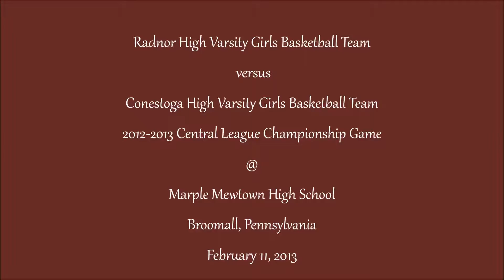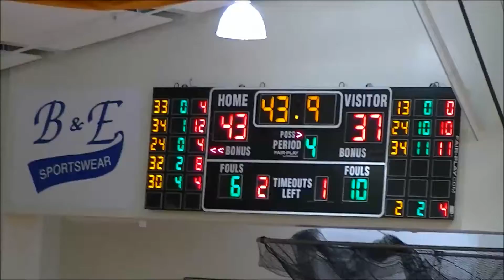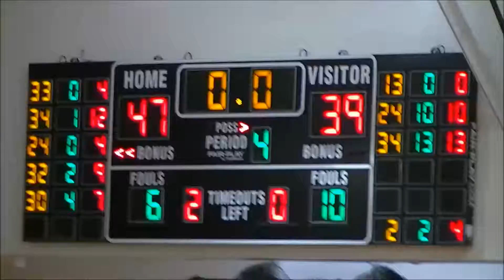2012-2013 Central League Varsity Girls Basketball Championship Game - 3/3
Radnor High Girls vs. Conestoga High Girls. another great finish!